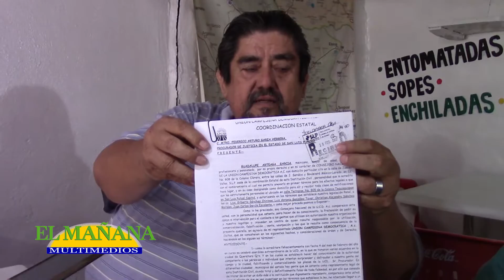Denuncian a Ángel Altamirano por usurpar funciones en UCD